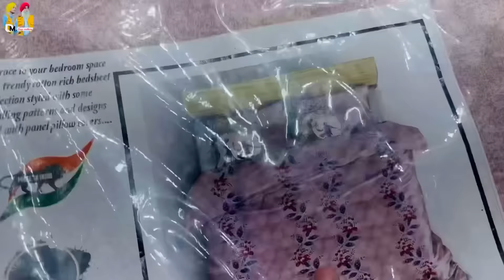ਸੰਦੀਪ ਕਹਿੰਦੀ ਮੇਰਾ ਮਿੱਠਾ ਖਾਣ ਨੂੰ ਬਹੁਤ ਦਿਲ ਕਰਦਾ ਅੱਜ || Deep Matharu